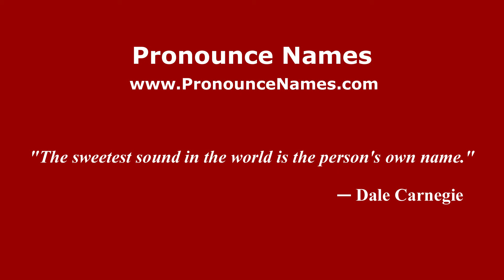How to pronounce Greasbrough (English/UK) - PronounceNames.com